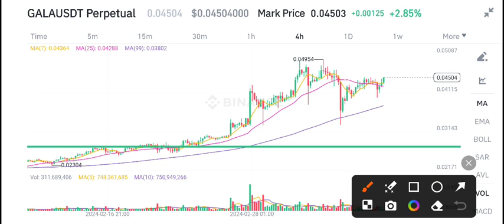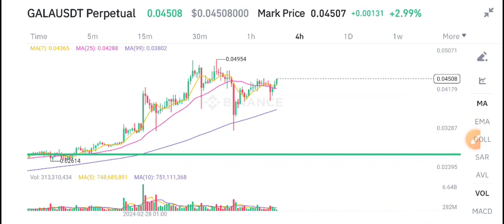Gala coin Price Prediction & Analysis! Gala News Today